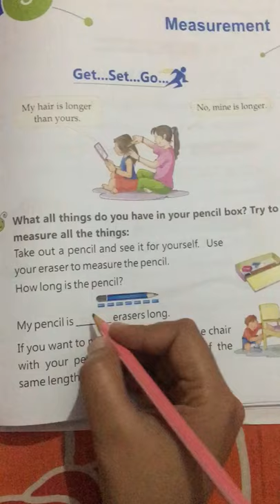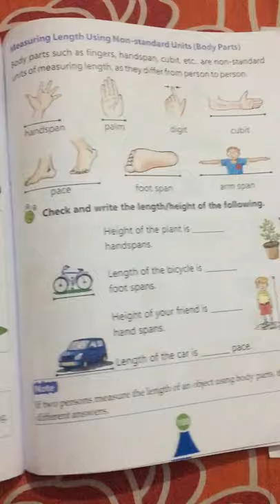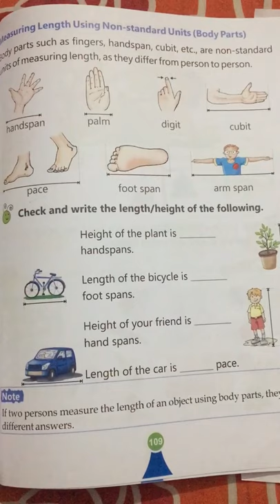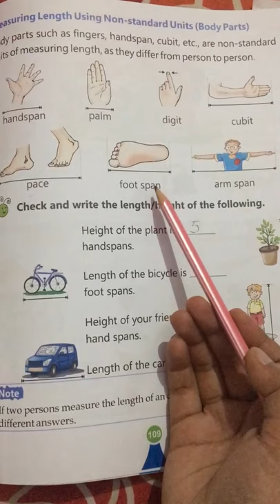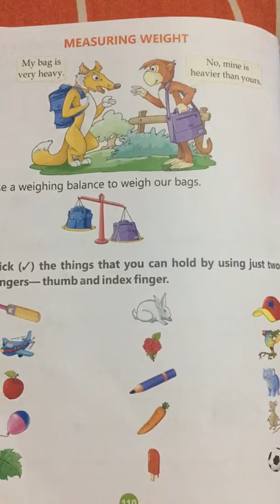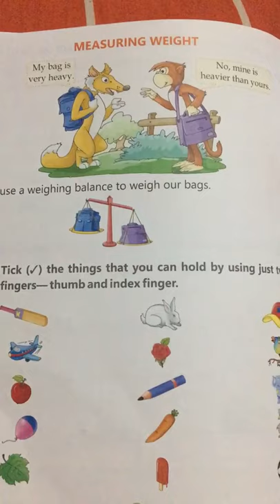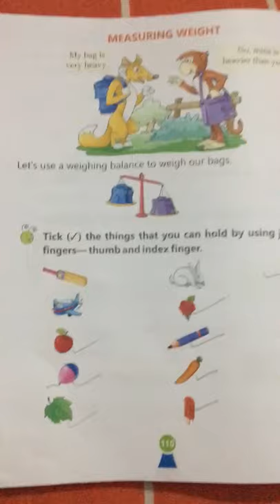Class-1 Ch-9 Measurement